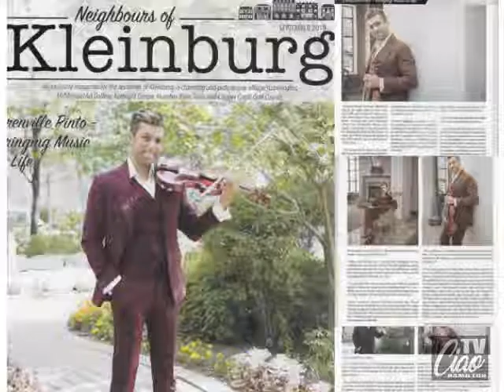Ciao TV - G Pinto promo video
Video promoting violinist G Pinto's past guest appearance on Ciao TV in Hamilton.  The show airs Sunday June 20 2021.